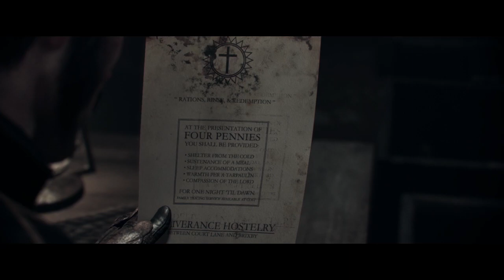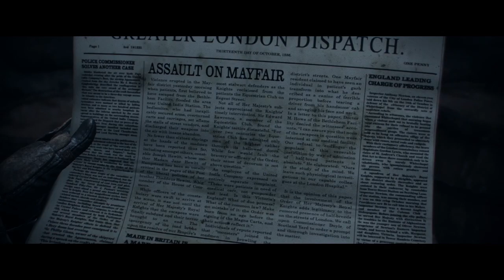THE ORDER 1886 WALKTHROUGH: PART 6 - THE LADIES OF THE NIGHT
The Order 1886 is a Playstation 4 Exclusive title, set in industrial revolutionary England. The Order is a group of Knights who are tasked with the systematic extermination of werewolf-hybrid species. This is a playthrough of that game.